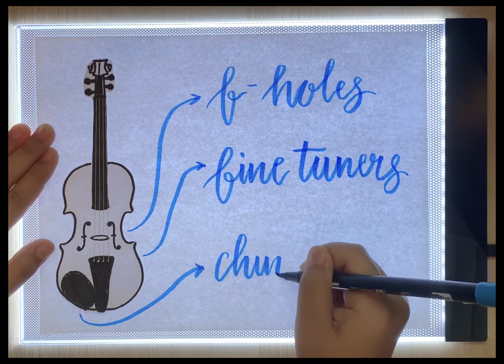Violin Lesson 1- Learning the Parts of the Violin: Review with Calligraphy